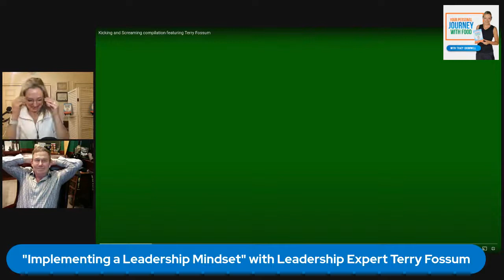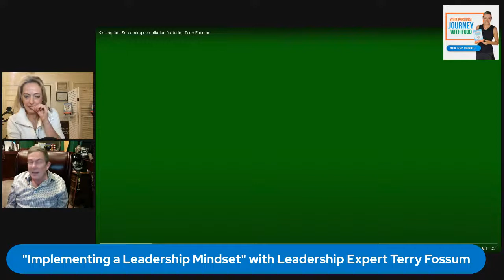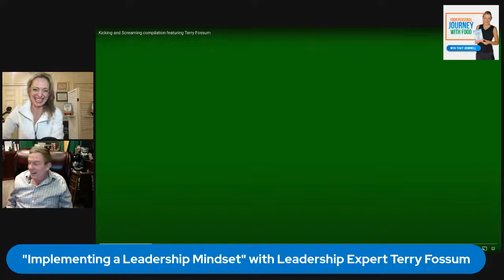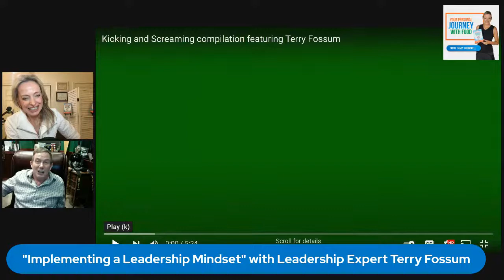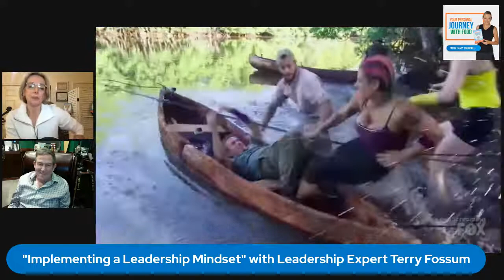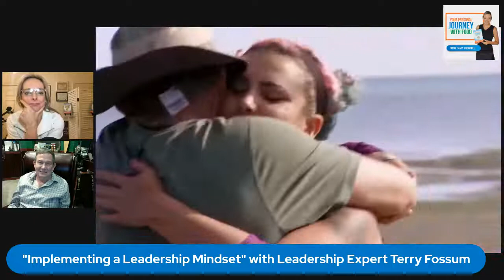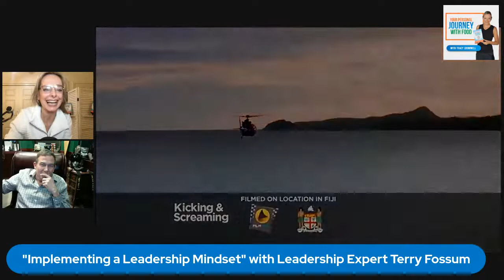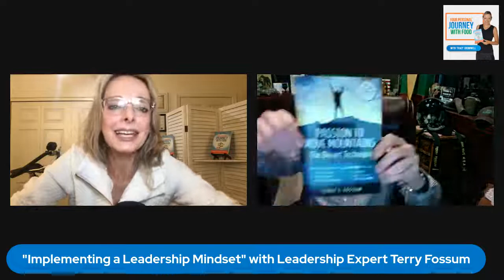How Implementing a Leadership Mindset will Positively Impact All Areas of Your Life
Tough Love Tuesday!

Welcome to the first Tough Love Tuesday of 2022! You DO NOT want to miss this one!

This week, my guest is Terry Fossum!

I asked Terry to join me for many reasons. But the main reason, Terry is an incredible example of how to truly “live” life! Terry is a leadership expert, movie producer, actor, author, keynote speaker, self-made millionaire, philanthropist, adventurer, scout leader, & survival show winner!

I’ll be asking him a lot of questions regarding the Leadership Mindset. The reason this will be the focus? Because this mindset impacts EVERY aspect of your life.
Yes, even your relationship with food.

Guaranteed, Terry will leave you with impactful steps that can help you create a leadership mindset, thus create a life that you are truly "living" and not just watching pass you by!

Welcome to the show, Terry!

Terry L. Fossum was born in Mission, Tx and grew up in McAllen, Tx, where he became an Eagle Scout. He attended McAllen High School and McAllen Memorial High School. He received a degree in Mechanical Engineering from Texas A&M University where he was a Cadet Major in the Corps of Cadets.

After obtaining a commission as an officer in the United States Air Force, he became the Adjutant for the 325th Bombardment Squadron, and the Executive Officer for an entire group of Nuclear B-52 aircraft, the 92d Operations Group. He was named Officer of the Year at Fairchild Air Force Base, Humanitarian of the Year for Strategic Air Command, and Distinguished Graduate of Squadron Officers' School.

After receiving an Honorable Discharge as a Captain, he became a multi-million dollar earner in direct marketing, setting up and directing sales organizations around the globe.

After marrying into 3 teenage and preteen boys, he retired from business to focus on putting together "the most important thing in my life, my family."

During this time, he wrote and published several books, video and audio series, focusing on self-improvement 'while the boys were at school.'

He has had adventures literally around the globe including:

. Solo trek deep into the Arctic Circle, befriended by the Inuits, invited on caribou hunt, eaten alive by literally millions of mosquitos. Not as much fun as it sounds. . Survival in the Amazon Jungle: Swam in piranhas-infested waters, pulled over 100 ticks off, ate bugs. Also not that much fun. . Canoe expedition deep into the Quetico. Also eaten by millions of mosquitos. Seems to be a recurring theme. . Rwanda: Climbed the mountains searching for elusive Silverback gorillas (& found them) . Solo treks into the far reaches of Death Valley (almost lived up to its name), Badlands of South Dakota (they're called that for a reason), Joshua tree, mountains/rivers of Montana, Idaho, Washington, several deserts in Utah, etc. with temperatures ranging from -20 to 100++ . Malawi, Africa: Foot, boat and vehicle safari in the Mvuu region, plus traveled to the far-outlying villages to check on philanthropic projects, teaching farming techniques (has saved countless lives) . Developed a completely off-grid log cabin on top of a mountain in the middle of absolutely nowhere, Montana . Won Kicking & Screaming Survival/Teamwork Reality Competition against special forces members, military survival instructors, a mercenary, 4th-degree black belt ninja, more . History Channel Casting Director's choice to host a new adventure show.